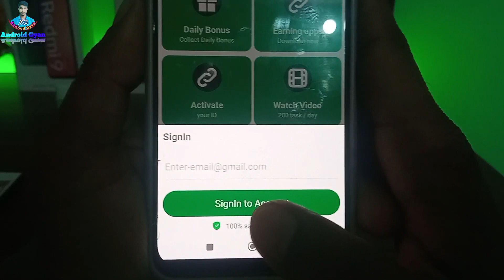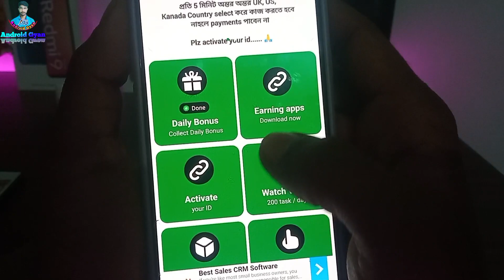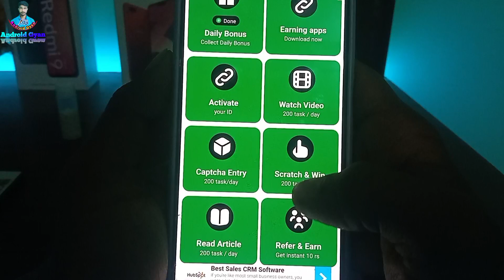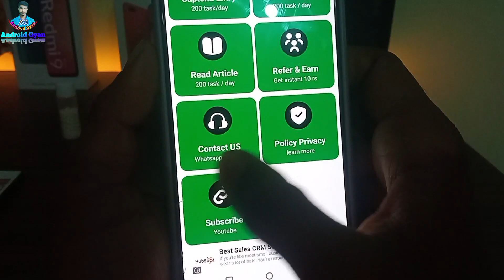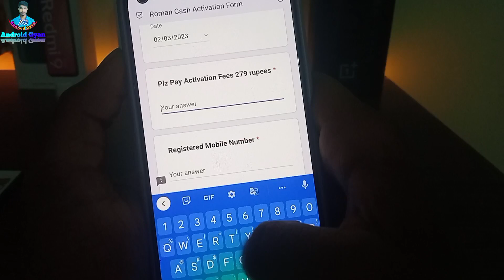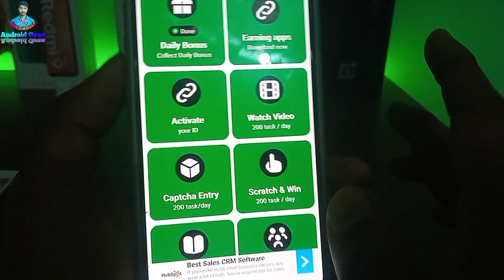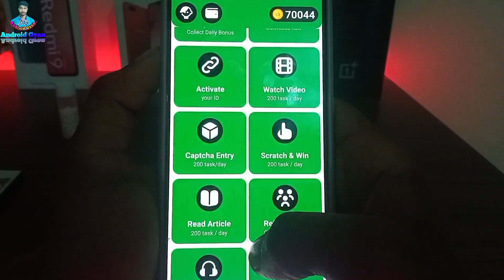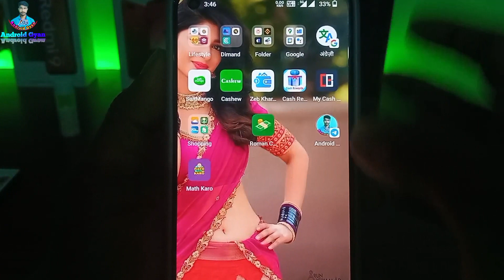Roman Cash | Google Play Gift Card Earning App 2023 | Free Redeem Code | New Redeem Code Earning App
आपका बहुत-बहुत ज्यादा धन्यवाद कि आप हमारे इस वीडियो को देखें अगर आपको ज्यादा पैसे चाहिए तो हमारे नए वीडियो को देखें इन सभी वीडियो में ओवर हो गया है लोट